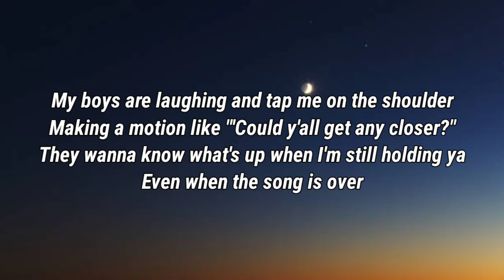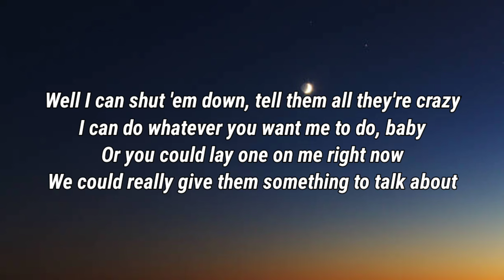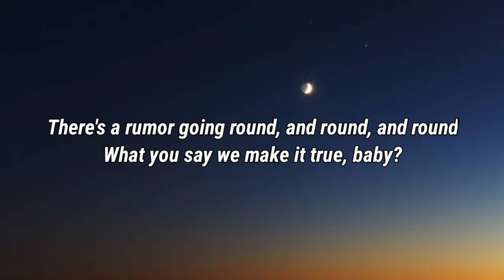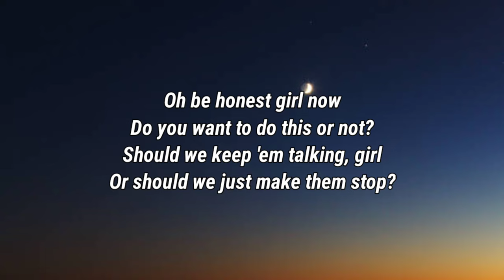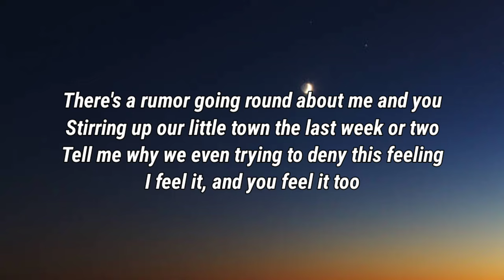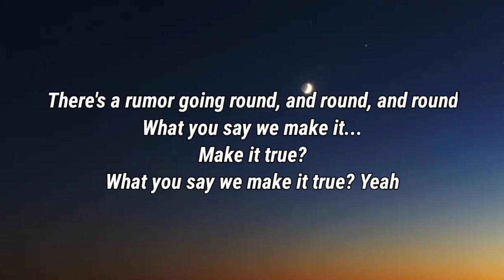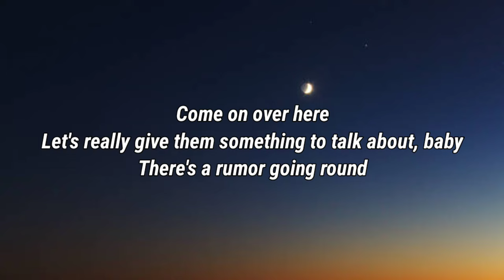Lee Brice - Rumor (Lyrics)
Lyrics

Girl you know I've known you forever
How many nights have we hung out together
Same little crowd, little bar, little town
Round this old dance floor
My boys are laughing and tap me on the shoulder
Making a motion like "'Could y'all get any closer?"
They wanna know what's up when I'm still holding ya
Even when the song is over

There's a rumor going round about me and you
Stirring up our little town the last week or two
So tell me why we even trying to deny this feeling
I feel it, don't you feel it too?
There's a rumor going round, and round, and round
What you say we make it true?
We make it true

Well I can shut 'em down, tell them all they're crazy
I can do whatever you want me to do, baby
Or you could lay one on me right now
We could really give them something to talk about

What you say we make it true, baby?

Oh be honest girl now
Do you want to do this or not?
Should we keep 'em talking, girl
Or should we just make them stop?

Tell me why we even trying to deny this feeling
I feel it, and you feel it too
What you say we make it...
Make it true?
What you say we make it true? Yeah

Lee Brice, Rumor, Lee Brice Rumor, Rumor Lee Brice, Rumor Lyrics, Lyrics Rumor, Lee Brice Rumor Lyrics, Rumor Lee Brice Lyrics, Lyrics Lee Brice Rumor, Lyrics Rumor Lee Brice, Lee Brice Lyrics Rumor, Rumor Lyrics Lee Brice, DaBaby Rockstar Lyrics ft Roddy Ricch, Megan Thee Stallion Savage Lyrics ft Beyonce, The Weeknd Blinding Lights Lyrics, SAINt JHN ROSES Lyrics, Justin Bieber Intentions Lyrics ft Quavo, Doja Cat Say So Lyrics ft Nicki Minaj, Lil Baby The Bigger Picture Lyrics, Jack Harlow Whats Poppin Lyrics ft DaBaby Tory Lanez & Lil Wayne, Lil Mosey Blueberry Faygo Lyrics, Post Malone Circles Lyrics, Harry styles Adore You Lyrics, DopeLyrics, SuperbLyrics, LYRICS LOVERS, BangersOnly, Unique Vibes, Lyrics de músicas, Leader Of Lyrics, NewMelody, Taz Network, Unique Sound, Gold Coast Music, Divinity, Country Music New.